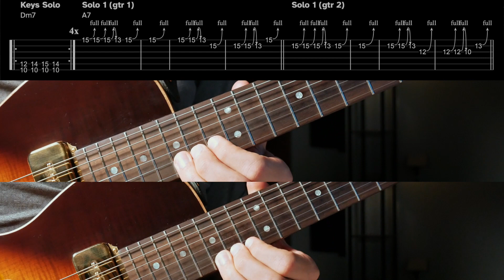Come Together » Guitar Lesson » The Beatles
Learn how to play Come Together by The Beatles on guitar by watching it played along with tabs.